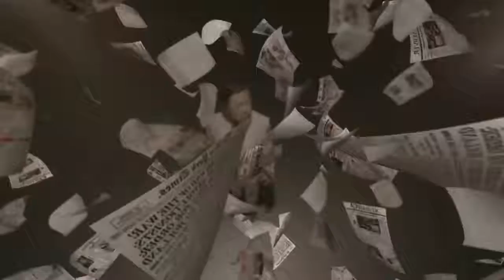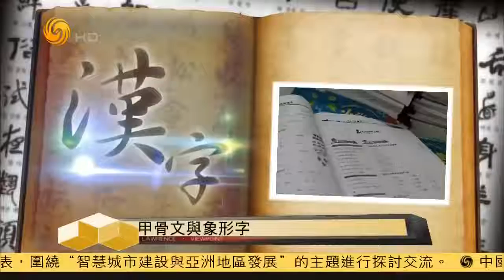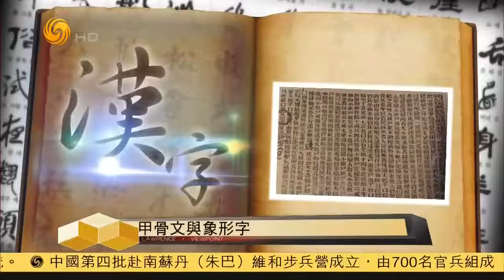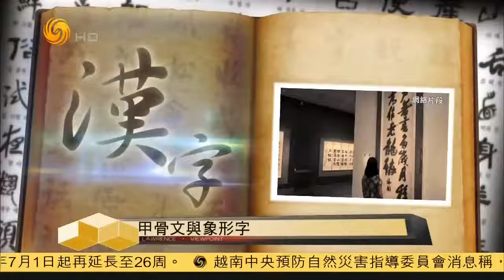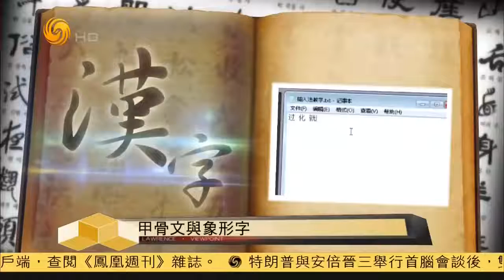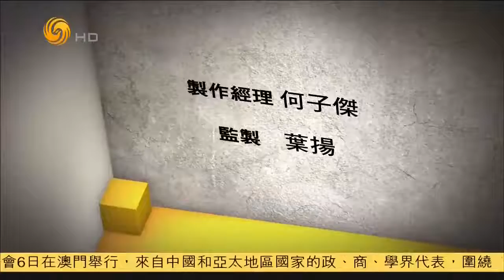《时事亮亮点》印度与日本的异常兴趣 与一带一路互补还是竞争？特朗普团队肯定有人通俄？会否影响特朗普执政？国歌法将纳入香港基本法 20171106